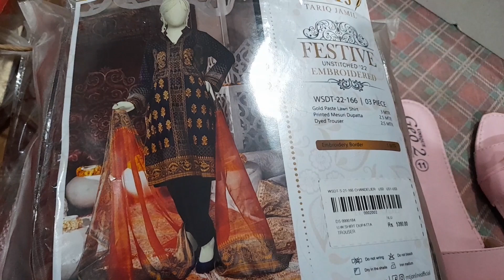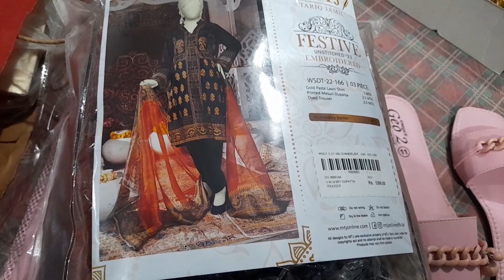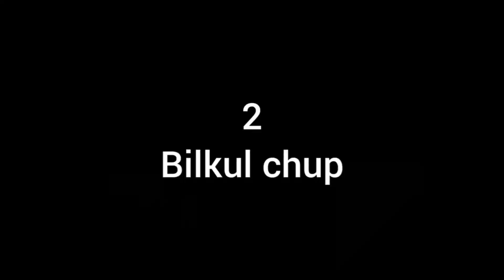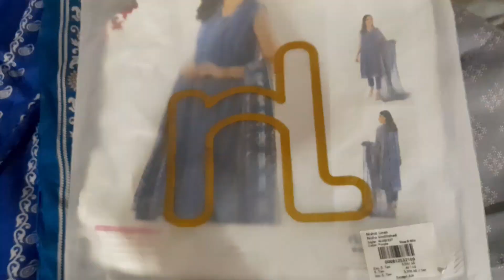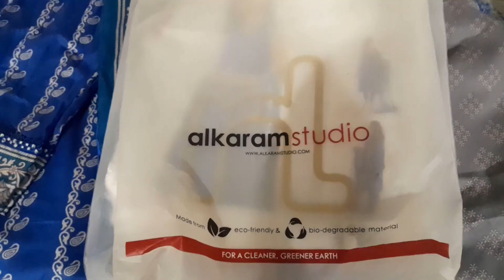Ammi Lekar Aien Sab Kay Liye Eid Kay Khapray Aur Gifts|Kids Happy| Eid 2023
Ammi Lekar Aien Sab Kay Liye Eid Kay Khapray Aur Gifts
Kids Happy See the Gifts
Nice Dress 👗
Nice Footwear
Eid preparation

Request Plz Like 👍 Must
Request Plz Share My Vlog
We Simple Family